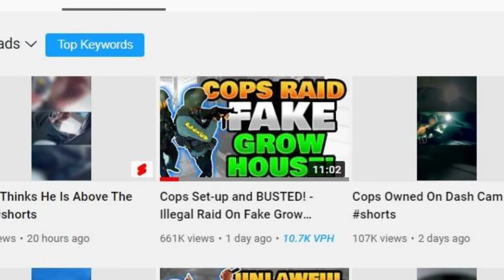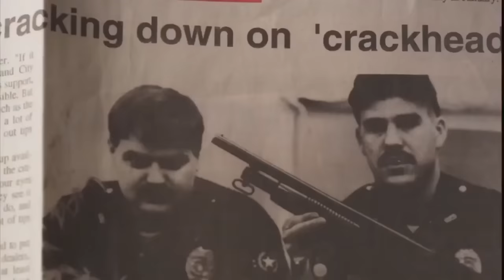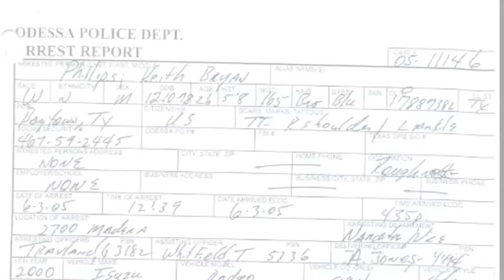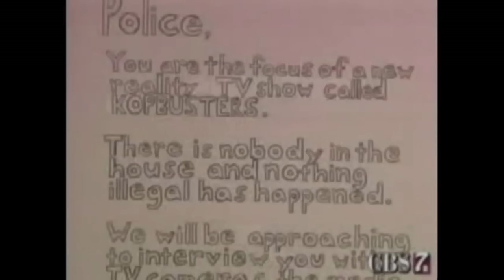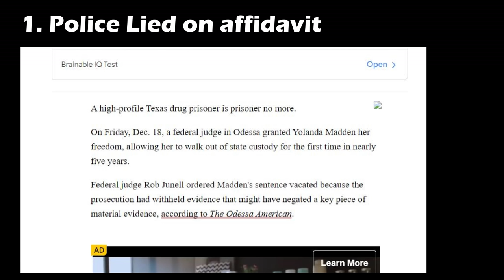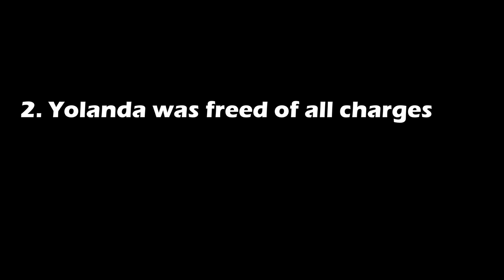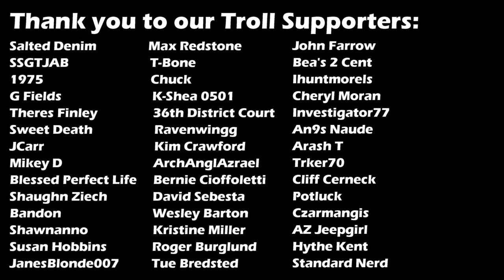Lackluster is LYING to YOU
Frauditors
Police Videos
Police Body Cam
1st Amendment
1st Amendment Audit